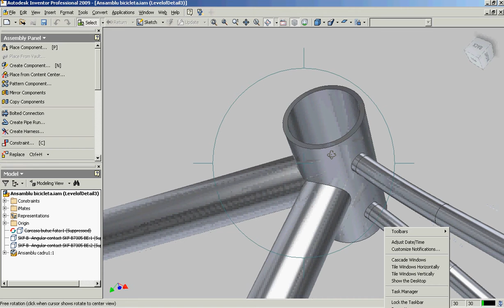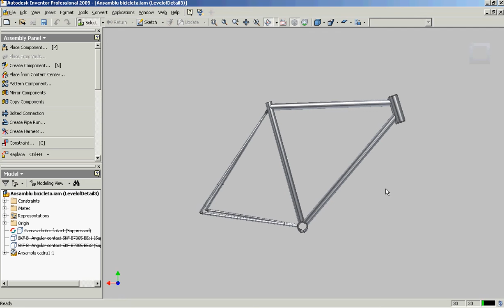CadruMTB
Cadru mtb